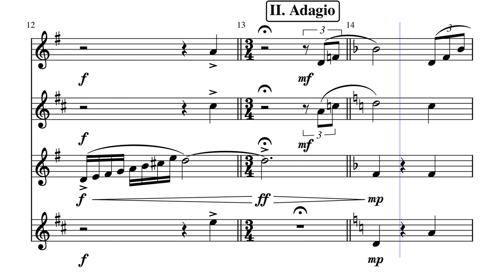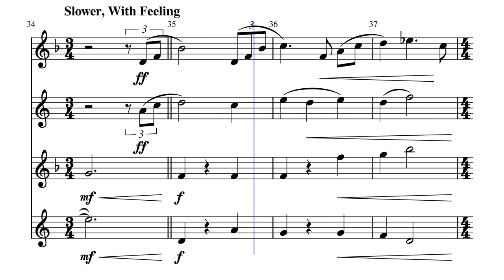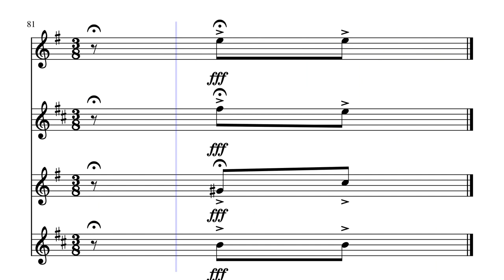Suite for a Saxophone Quartet by Simon Salaev and Sada Reed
Saxophone Quartet

I. Scherzo - A very entertaining part, not exactly happy, but fun to listen to. Main idea of the first part written by Sada Reed. Second half of is inspired by Dmitri Shostakovich's "String Quartet No. 8."

II. Adagio - Soft and ascending. Main melody is inspired by Gustav Holst's "Jupiter" from The Planets Suite.

III. Dance - Very entertaining, yet repetitive. Is supposed to represent a group of folk dancers. Rhythm and melody is inspired by Richard Saucedo's "American Barndance."